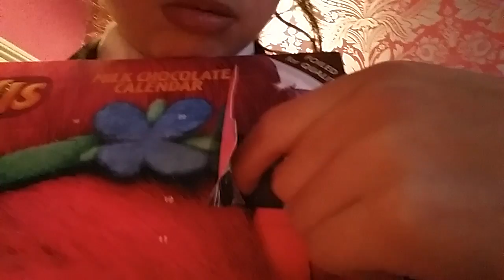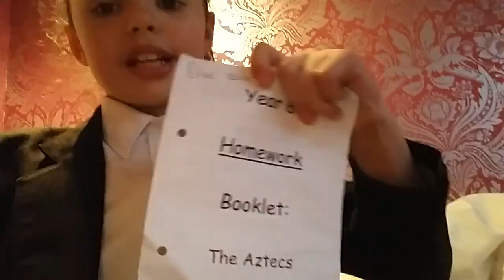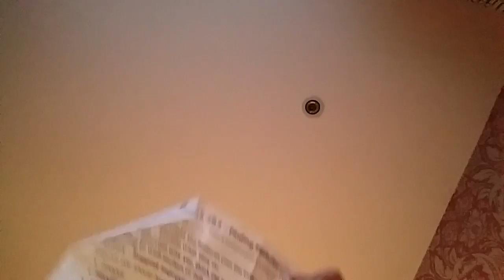Vlogmas day 2🌲❤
Musical.ly :car_mela22. 😁😁😁